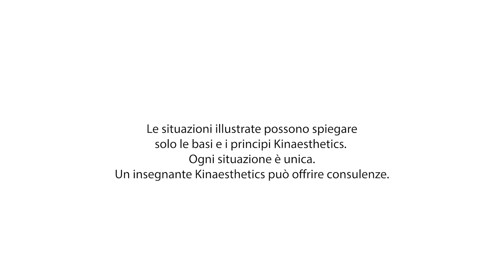🇷🇴 Kinaesthetics Pflegende Angehörige: Administrarea greutății